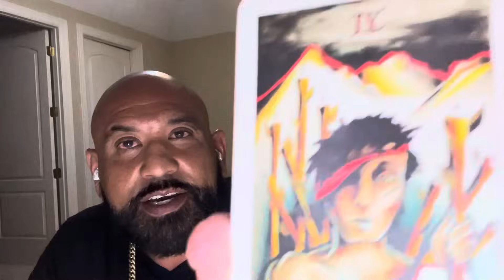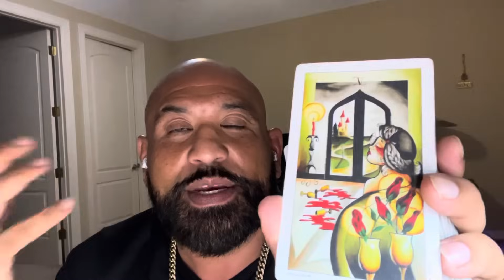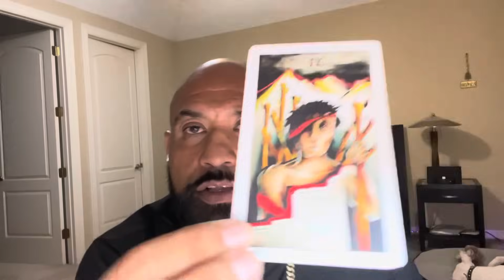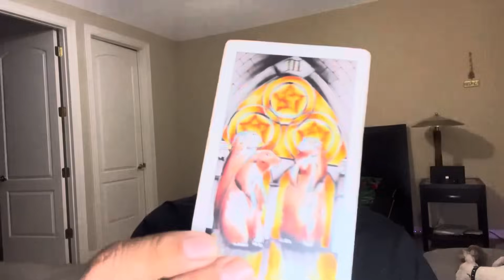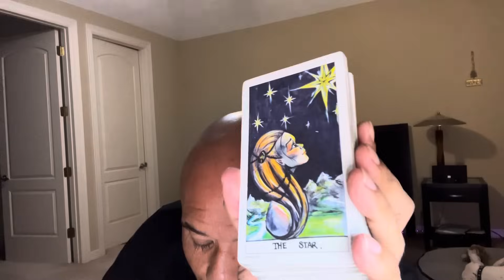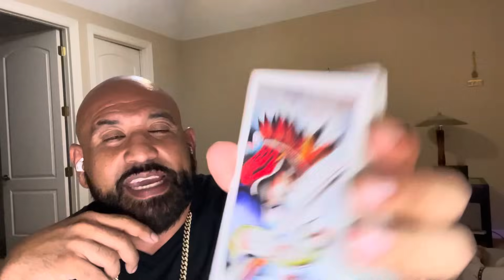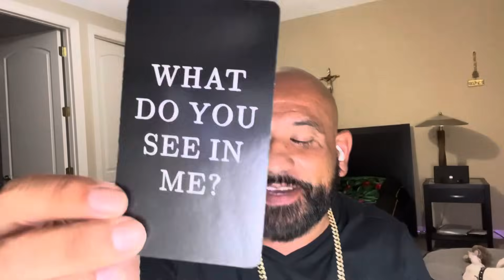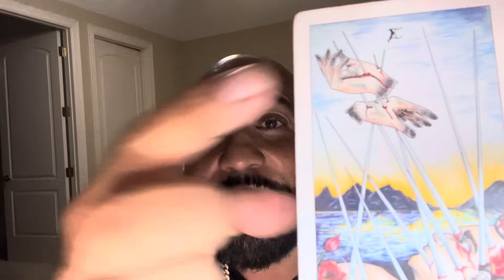Gemini ♊️⚠️THEY ARE OBSESSED IN DESTROYING🫵🏼and BLOCKING ANY NEW OPPORTUNITIES IN LOVE N 💰￼